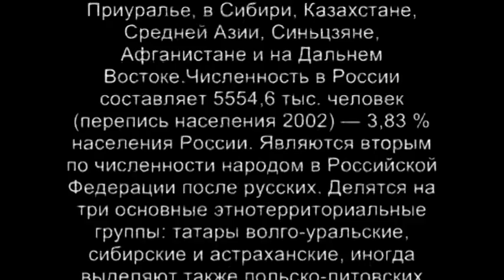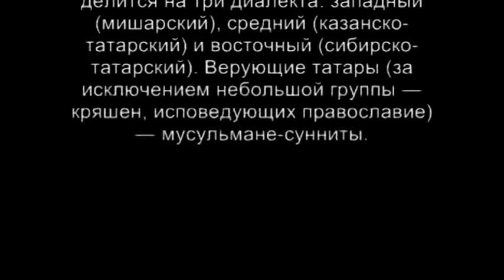ТАТАРСТАН ИСТОРИЯ 2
ALPASHA NABIYEV